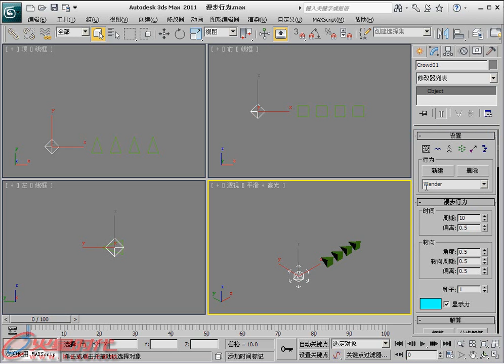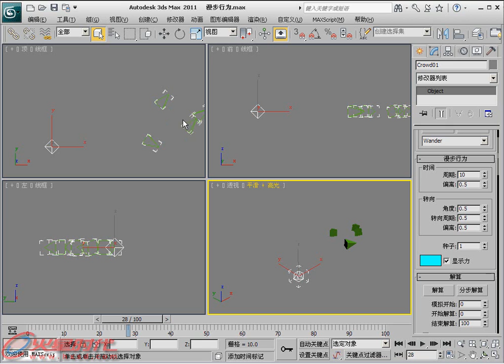第13章 第4节 13.漫步行为 [3ds Max 2011白金手册]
第13章 CS角色动画系统 第4节 Crowd群集 13.漫步行为 // 简介：《3ds Max 2011白金手册》系列是"火星时代"推出的全面介绍如何利用3ds Max软件制作三维动画的大型多媒体教学手册，包含四册约2400页的教学手册和8张DVD。